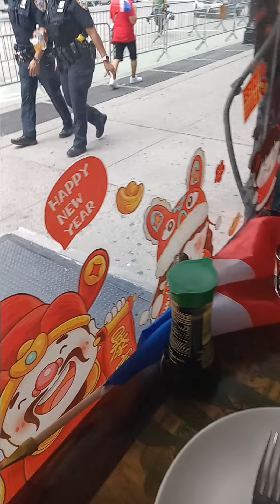Dominican Republic Parade Manhattan August Twenty-Twenty-Four Joel David Hans Listokin